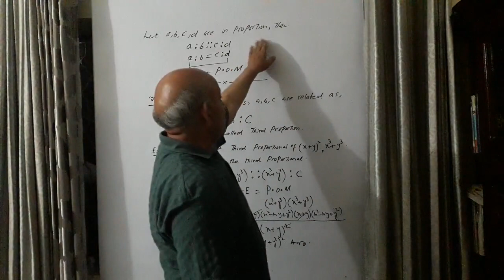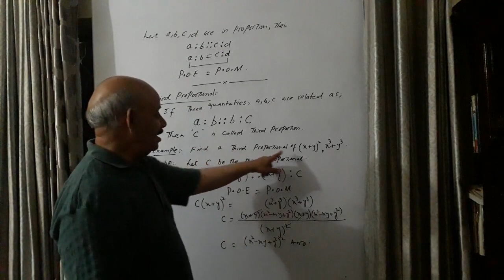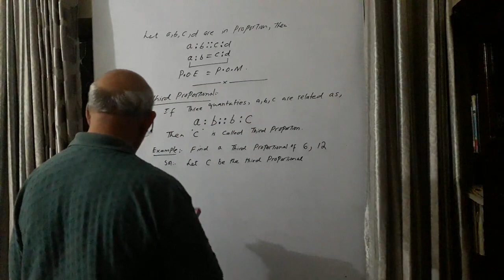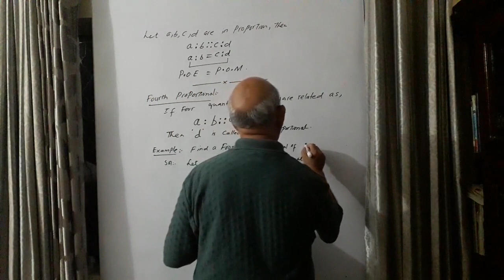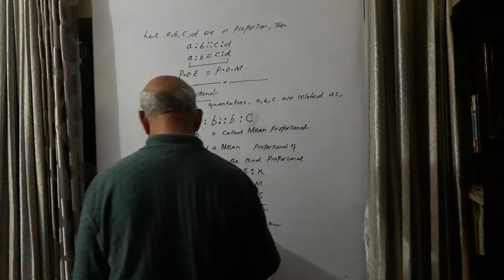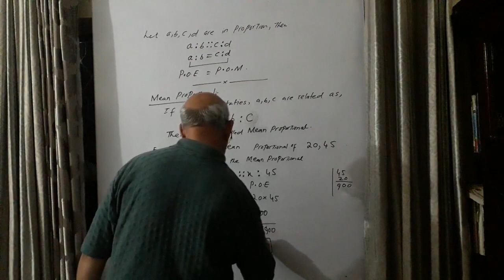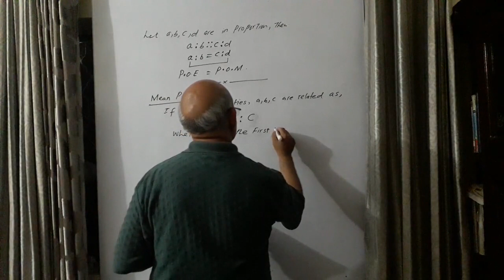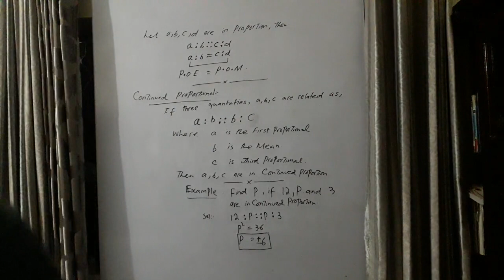MATH CLASS 10th LECTURE 27 A